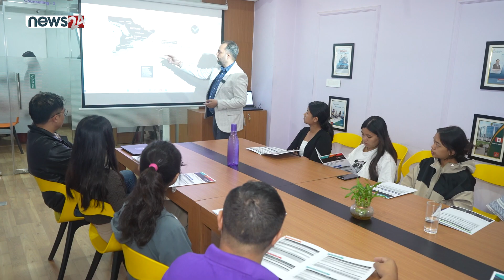Fleming College Toronto - Information Session - ICCC